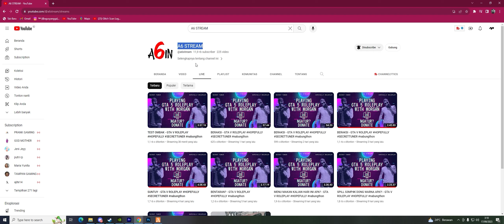RENCANA GILA KOBOI INGIN MEMENGGAL KEPALA KU - GTA V ROLEPLAY